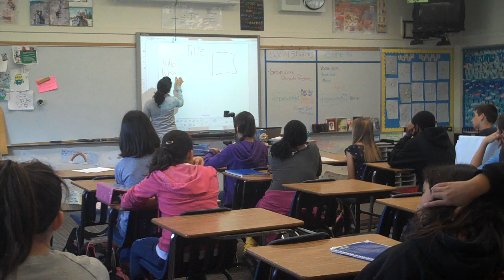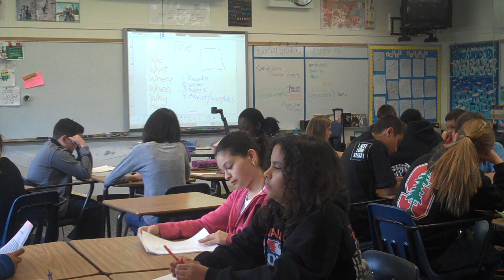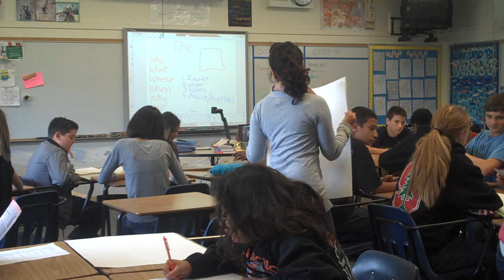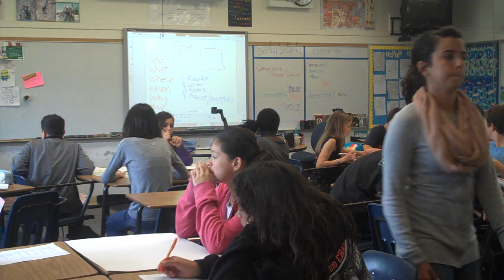Kami 7th grade history lesson